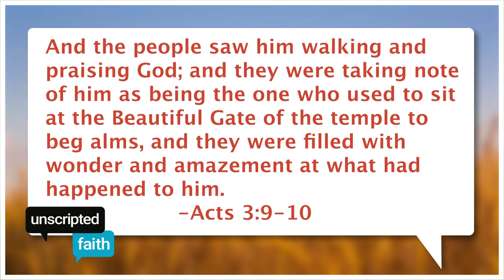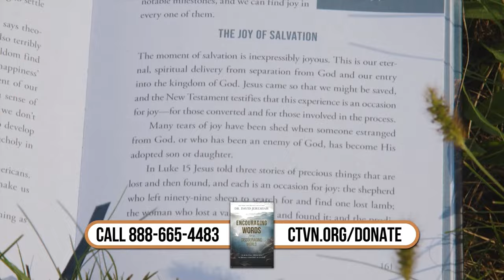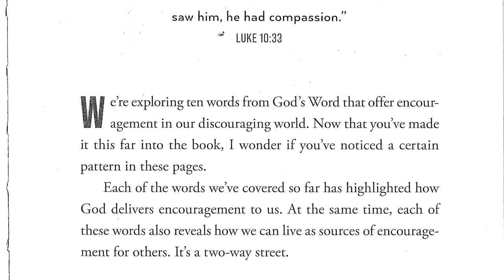Unscripted Faith: Personal growth and purpose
Get ready for Unscripted Faith! We're diving deep with Origins host, Dr. Ray Heiple, as we roll out the roadmap to life - complete with detours, pit stops, and maybe a few unexpected speed bumps along the way. Join Jay & Angela on Unscripted Faith!